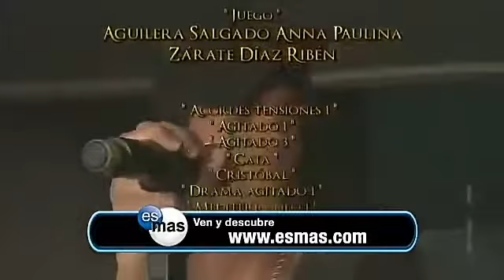¡Agustín quiere eliminar hasta la última prueba!: Cuando me Enamoró